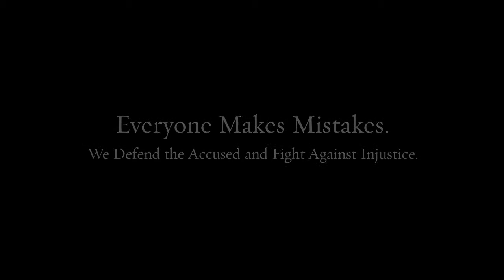Criminal Lawyer Exton PA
Our team of lawyers brings decades of combined experience to your defense.

Federal crimes
White collar crimes
Internet crimes
Drug crimes
DUI/DWI
Theft crimes
College student arrests
Juvenile crimes

200 W Front St, Media, PA 19063